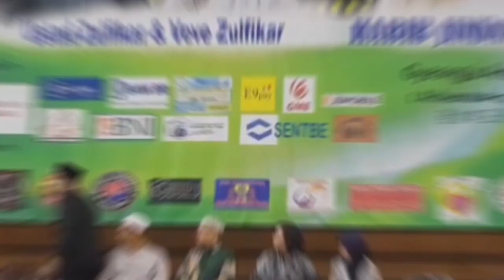FULL HABIB JINDAN BIN NOVEL IN KOREA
Dlam Rangka Halal bihalal dan milad Gyeongju brothers ke 12
Bersama uztad zulfikar dan  Veve zulfikar
Penceramah :HABIBJINDANBINNOVEL
pada tgl 16 JUNI 2019 wks

Terima kasih yg sudah mampir ke chanel saya